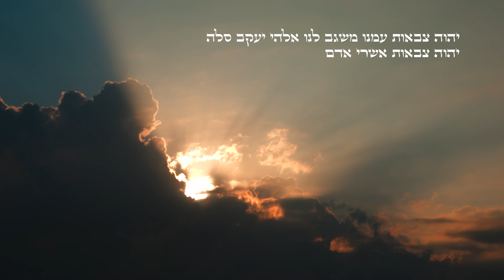הגאון הינוקא - צריך לבקש את עזרתו של ה' במקום להאשים אחד את השני | The Yanuka - English subs